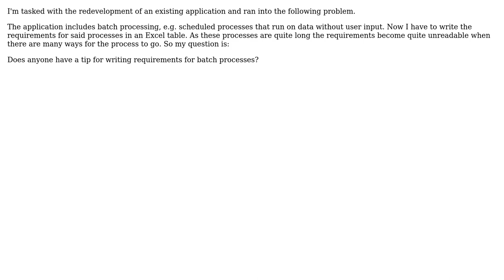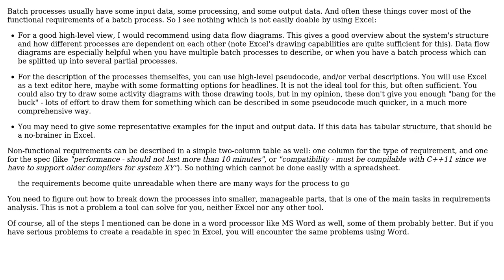Software Engineering: Writing Requirements for Batch Processes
With thanks & praise to God, and with thanks to the many people who have made this project possible! | Content (except music & images) licensed under CC BY-SA | Music | Images & others | With thanks to user SittingDough user Glorfindel user Doc Brown and the Stack Exchange Network Trademarks are property of their respective owners. You are responsible for your own actions.